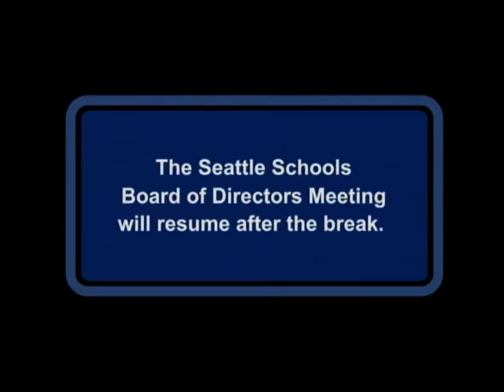Seattle School Board Meeting March 7, 2018 Part 2